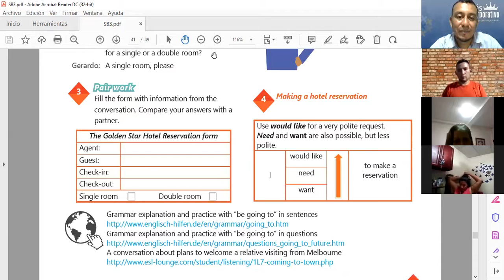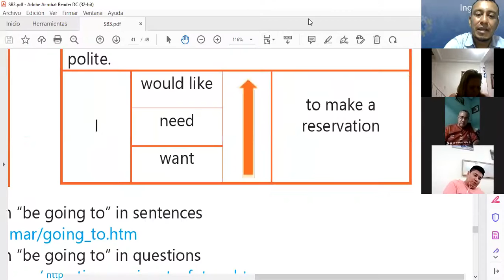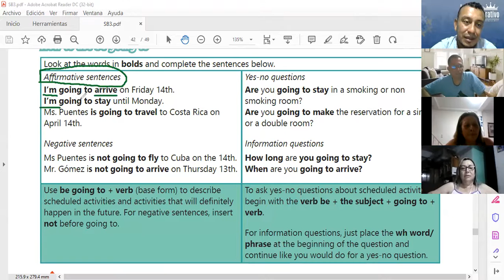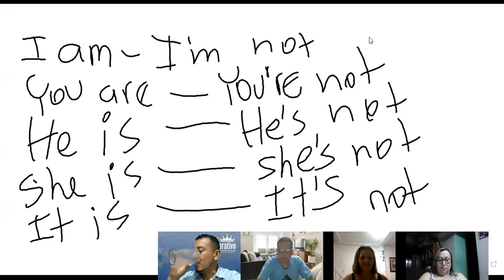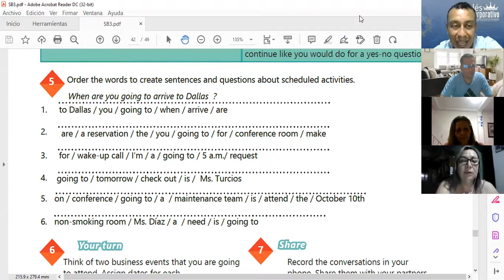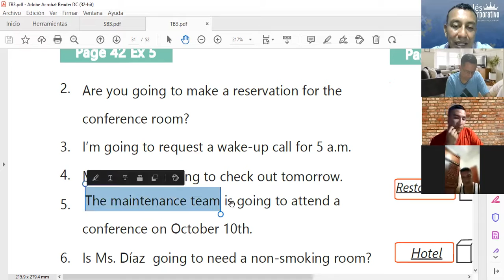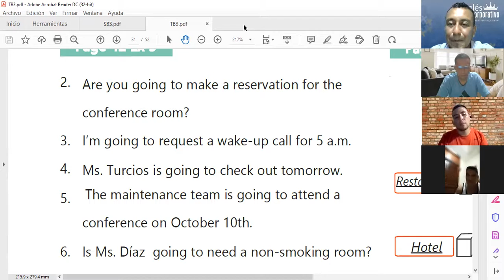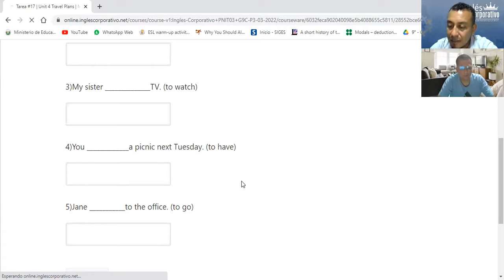Ingles Corporativo-Class # 17 - Principiante 3 -HOW TO USE BE GOING TO, PART 2